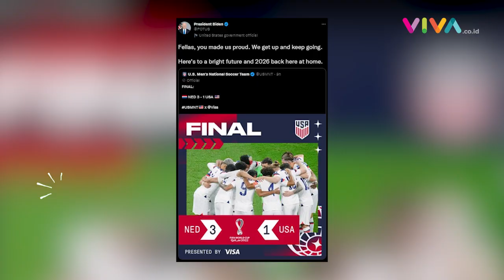Begini Cara Biden Hibur Timnas AS Usai Kalah dari Belanda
VIVA - Presiden Amerika Serikat, Joe Biden menghibur Timnas AS melalui cuitan Twitter usai tersingkir dari Piala Dunia Qatar 2022 pada Minggu, 4 Desember 2022. Timnas AS kalah 3-1 dari Belanda dan terpaksa harus pulang kampung. (AN-RD-MI)